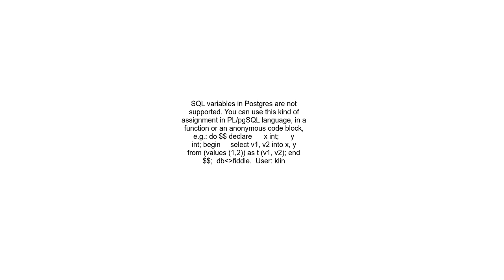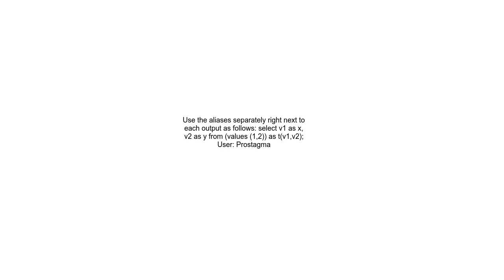`SELECT INTO` multiple variables in PostgreSQL